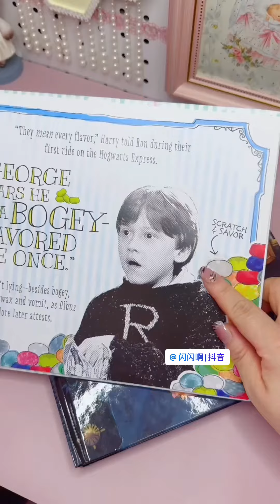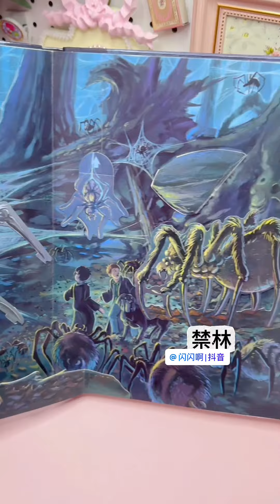Billions of Harry Potter Collections Harry Potter Good Books Showcase Pop-up Books Silver Beads Foo